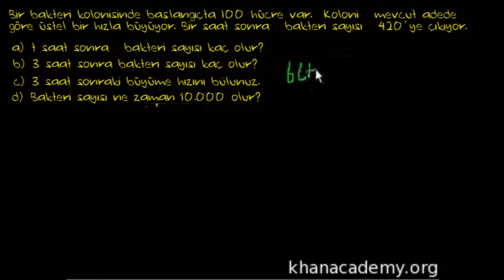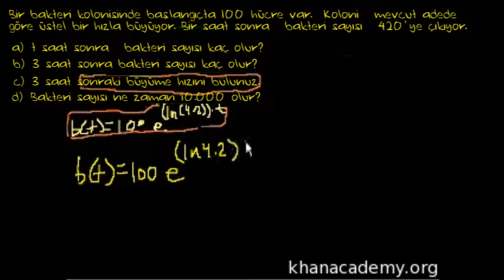Üstel Büyüme (Matematik / Cebir)